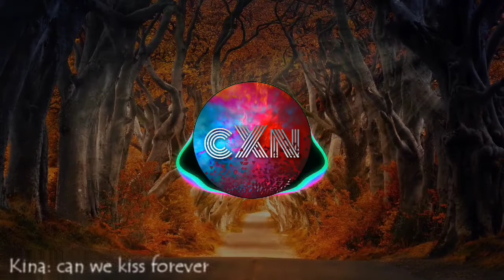Kina - can we kiss forever (Bass Boosted)